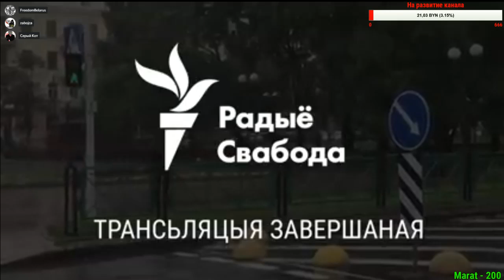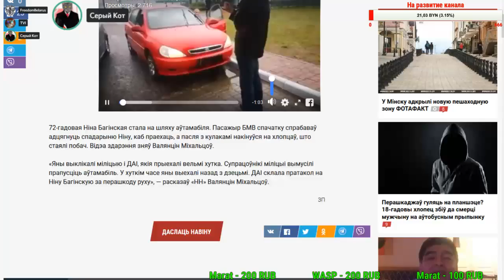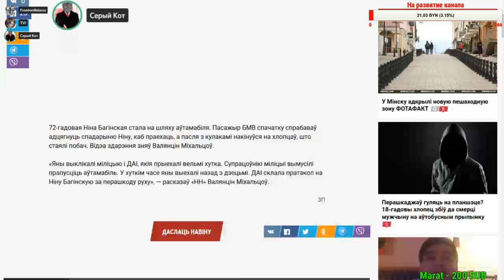3 июля - митинг Статкевича, что это было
(Офлайн версия стрима) Обсуждаем акцию 3-го июля.

                1JGTzAY2CirsrrjjGogKReejotGfbNfpWA

DOGE - DL1BYNfptu8AhPkZ3CMzxMCkvNSG6TNDSN

WebMoney:
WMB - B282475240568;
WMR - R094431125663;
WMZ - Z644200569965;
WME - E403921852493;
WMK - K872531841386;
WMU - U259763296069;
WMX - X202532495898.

Payeer - P9500902